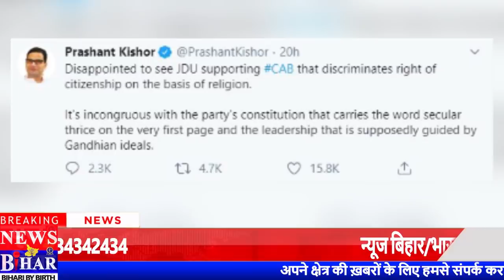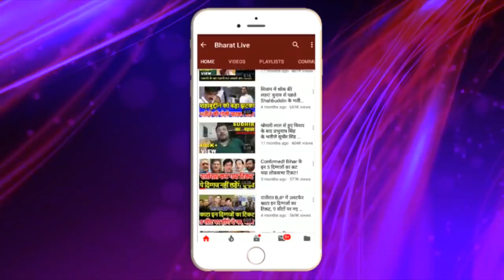Nitish Kumar के डबल गेम में फँस गए Amit Shah! | BHARAT LIVE